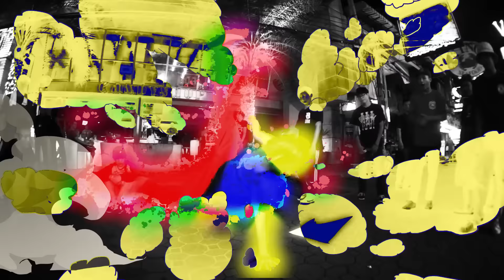ラッパ我リヤ「Big Show」【Music Video Short Ver.】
「Big Show」 [Music Video]
MV Directed by Aktz (RAWLENS FILM PRODUCTION)
先行配信中！

"ラッパ我リヤ"
8年振り8枚目のフルアルバム！
「ULTRA HARD」

2017年3月29日発売

【DVD付盤】VCCM-2106/2107　¥3,300(税込)
【CD􏰀み盤】VCCM-2108　¥3,000(税込)

Featuring Artist
Kj(Dragon Ash), KOJIMA(山嵐), Mek Piisua, MURO, 韻踏合組合, サイプレス上野, 走馬党

永遠にHIP HOP適齢期。
四半世紀のキャリアを誇るレジェンド"ラッパ我リヤ"が本気で描く"俺たちのやり方"、
誰々っぽくではない、本物の韻とライムの嵐に打たれろ！

‹Track List›
1. We Back On The Scene
Beats by Mr.Q
Lyrics by Mr.Q, 山田マン

2. More Fire
Beats by KENSHU

3. Big Show
Beats by KM-MARKIT

4. ガリヤマニア
Beats by Mr.Q, yooco

5. Ｍy Way feat. Kj(Dragon Ash)
Beats by Kj(Dragon Ash)
Lyrics by Mr.Q, 山田マン, Kj(Dragon Ash)

6. HOT feat. Mek Piisua
Beats by G-Caplico a.k.a 高野政所
Lyrics by Mr.Q, 山田マン, Mek Piisua

7. モシ feat. サイプレス上野
Beats by Clyde Strokes
Lyrics by Mr.Q, 山田マン, サイプレス上野

8. 日本語RAP feat. MURO
Lyrics by Mr.Q, 山田マン, MURO

9. ヤバスギルスキル10 feat. 韻踏合組合
Beats by noTOKYO
Lyrics by Mr.Q, 山田マン, 韻踏合組合

10. ウーハー殺し
Beats by NAOtheLAIZA

11. 暗闇の中ラストマンスタンディング feat. KOJIMA(山嵐)
Beats by DJ KENSEI
Lyrics by Mr.Q, 山田マン, KOJIMA(山嵐)

12. Rhyming Horse feat. 走馬党
Beats by DJ TOSHI
Lyrics by Mr.Q, 山田マン, 走馬党

‹DVD収録内容›＊DVD付き２枚組のみ
1. My Way feat. Kj(Dragon Ash) [Music Video]
2. Big Show [Music Video]
3. ヤバスギルスキル 10 feat. 韻踏合組合 [Music Video]